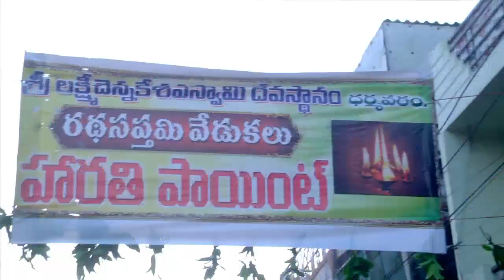రథసప్తమి వేడుకలు మన ధర్మవరం లో! ప్రతి వాహనం daggara కోలాటం! వేంకటేశ్వర స్వామి దిగి వచ్చినట్టు గా!